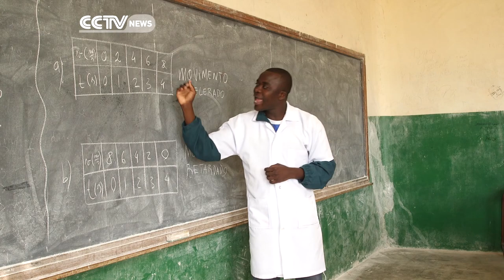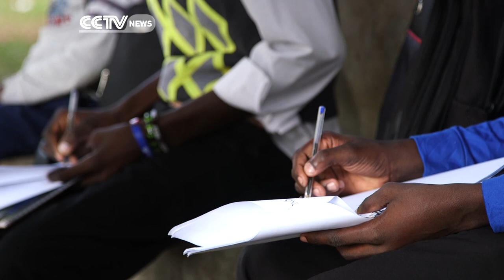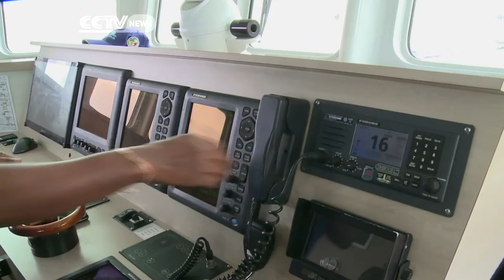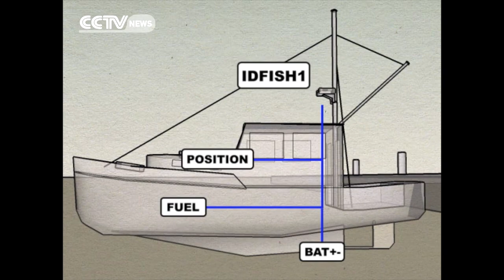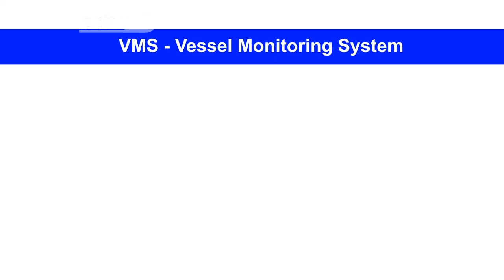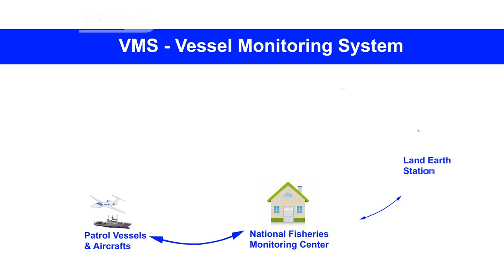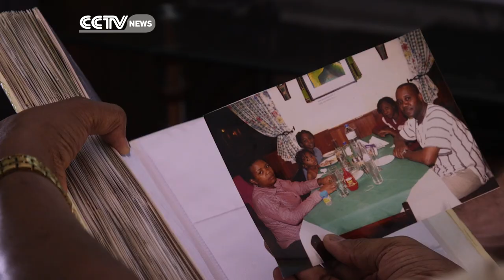Faces Of Africa - Captain Noa: Guardian of the Sea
Joao Noa Senete popularly known as Captain Noa is one of Mozambique's proficient captains. Having received his maritime education in Russia, Noa has propelled the country's ways of sailing and manning the sea using modern technology.